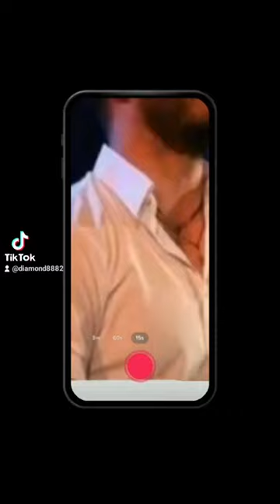έχασε την μαχη με τον καρκινο ο Γιωργος Γιωρκας